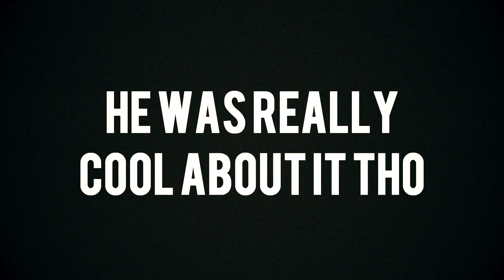Freeclimbing CHURCHES in CENTRAL HELSINKI - Freeclimb_002 | Joa Alex